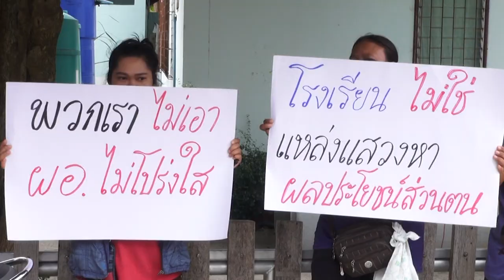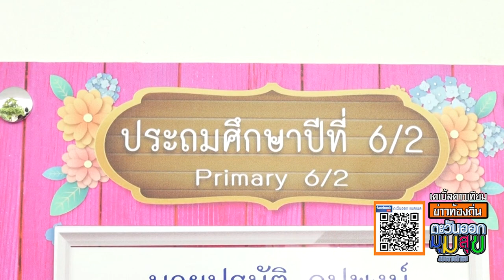14 สิงหา 2562 ตะวันออกตอน สุเมธ นาเจริญตามหาความจริง 2 ด้าน โรงเรียน วัดตากวน จ.ระยอง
ตะวันออกตอน สุเมธ นาเจริญตามหาความจริง 2 ด้าน โรงเรียน วัดตากวน จ.ระยอง